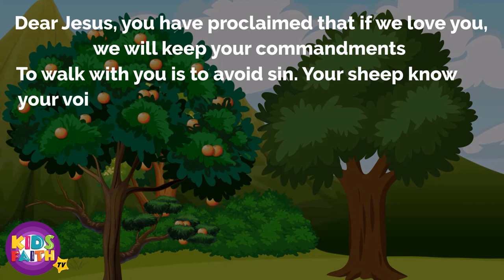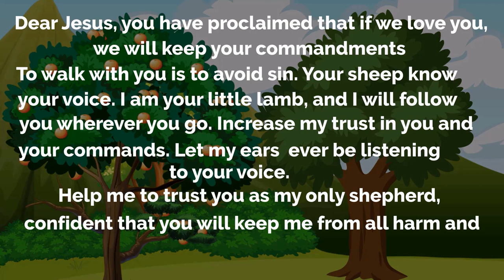Who Made The World | The Story Of Adam And Eve | Bible Songs | Kids Faith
ABOUT Kids Faith TV channel📜
Where kids can learn about God and Jesus
We at Kids Faith TV produce Christian songs and videos for the entire family.
At Kids Faith TV our goal is to provide biblical songs and content and help make learning about God fun and enjoyable experience for kids and the entire family.
We create beautiful 3D and 2D animation, educational lyrics, and melodious music.
Get ready to sing, laugh, dance, and pray with our videos, and have fun trusting and enriching your faith in God
We hope to remind you of God's love!
May our videos bring you peace and a closer relationship with God Almighty!

➡️New Year Christian Song for Kids | Happy New Year Thank you Jesus Song | Kids Faith TV
➡️Children's Christian Song For The New Year | Happy New Year Thank You Jesus Song | Kids Faith TV

Kids Faith TV